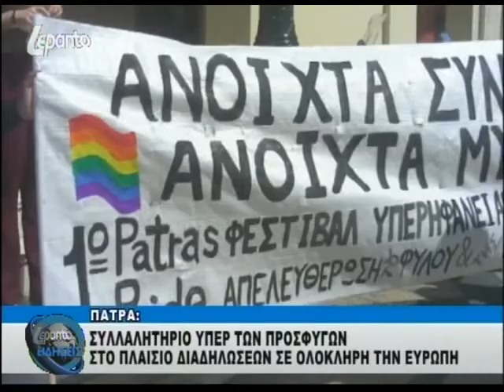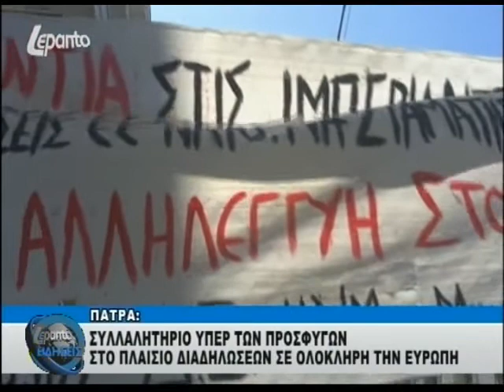LEPANTO TV- N. ΝΙΚΟΛΟΠΟΥΛΟΣ (21.3.2016)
Μιλώντας στο κεντρικό δελτίο ειδήσεων του Lepando tv και στους δημοσιογράφους Παναγιώτη Ρηγόπουλο, Γιώργο Αναστασόπουλο και Βαγγέλη Καρανικόλα, ο ανεξάρτητος Βουλευτής και Πρόεδρος του Χριστιανοδημοκρατικού Κόμματος Νίκος Νικολόπουλος υποστήριξε ότι θα μπορούσε να ήταν ρασοφόρος, ο επικεφαλής του νέου δεξιού κόμματο που κυοφορείται! (στο 30ο λεπτο).

Απαντώντας σε σχετικές ερωτήσεις για την δημιουργία νέας παράταξης, μεταξύ άλλων ο κ. Νικολόπουλος είπε:

Από της ιδρύσεως του Χριστιανοδημοκρατικού Κόμματος Ελλάδος, διατρανώνουμε και υπηρετούμε την ανάγκη μιας εθνικά ασυμβίβαστης και κοινωνικά ευαίσθητης  Χριστιανικής παράταξης.
Η 7η σύνοδος της Πολιτικής Επιτροπής, των υποψηφίων Βουλευτών και Ευρωβουλευτών καθώς και των προεδρείων των Περιφερειακών Οργανώσεων κατέληξε στις εξής αποφάσεις.
1ον Να ανταποκριθεί σε κάθε γραπτή πρόσκληση που θα προέρχεται από κόμματα, κινήματα ή προσωπικότητες της κεντροδεξιάς και με όλες τις δυνάμεις του να συμμετάσχει στην ίδρυση ενός νέου πολιτικού φορέα.
2ον Να προτείνει στους συνομιλητές και συνοδοιπόρους, η ηγεσία του νέου κόμματος να προέλθει από το ιδρυτικό συνέδριο, το οποίο και θα δώσει το ιδεολογικό πλαίσιο το καταστατικό, το εθνικό σχέδιο ανασυγκρότησης της Πατρίδας και θα εκλέξει τον Πρόεδρο.
3ον Εάν προταθεί και γίνει αποδεκτό απ’ όλους μια εκλογική συνεργασία όλων των κομμάτων, των κινήσεων κ.λ.π. πολιτικών μορφωμάτων που κινούνται στο κεντροδεξιό πατριωτικό χώρο, τότε και πάλι ο Πρόεδρος της ΣΥΜΜΑΧΙΑΣ να προέλθει από εκλογή.
4ον Όλες οι συζητήσεις και τα βήματα προόδου να γίνονται γνωστά στα στελέχη και στα μέλη του Χριστιανοδημοκρατικού Κόμματος.
5ον Καμιά συνεργασία δεν θα γίνει αποδεκτή εάν προηγουμένως δεν εγκριθεί με ψηφοφορία από μια έκτακτη εθνική συνδιάσκεψη.
Χαιρετίζουμε την απόφαση του ΛΑ.Ο.Σ., που δημόσια έγινε γνωστή από τον Γιώργο Καραντζαφέρη και εφ’ όσον γραπτώς προσκληθούμε  με συγκεκριμένη πολιτική ατζέντα, θα προσέλθουμε με τις θέσεις και τις προτάσεις που η 7η σύνοδος ομόφωνα διαμόρφωσε.